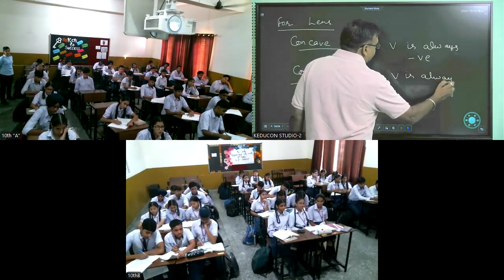MRI , class 10 maths and science 08 10 2024